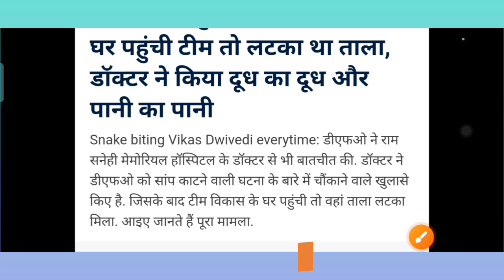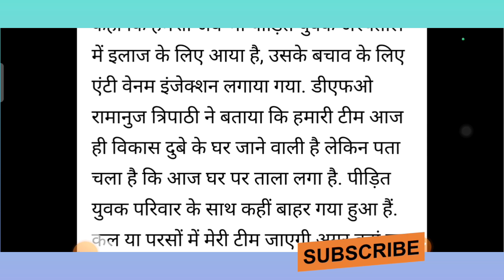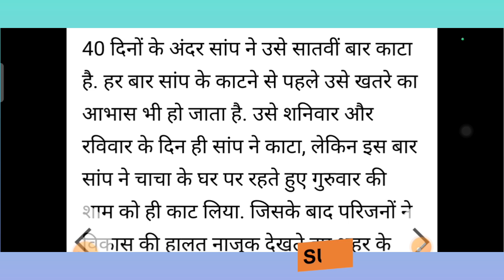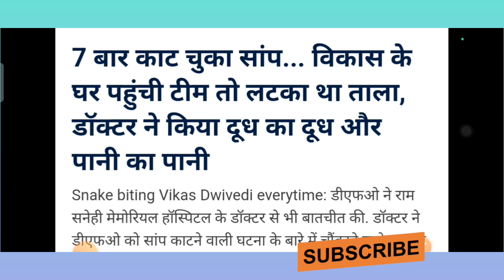Fatehpur Snake Attack big news|फतेहपुर के युवक को ही क्यों डस रहा सांप?| Big update 🔥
फतेहपुर के युवक को ही क्यों डस रहा सांप?